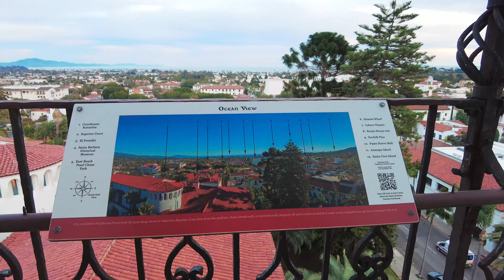Santa Barbara County Courthouse Walking Tour | Ambient Sound | California [4K]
Let's tour Santa Barbara County Courthouse

The fully operational Courthouse, designed in the Spanish-Colonial style
and completed in 1929, It is an iconic Santa Barbara landmark with its distinctive four-faced clock tower, red tile roofs, elegant arches, and grassy sunken garden and grounds.

Visitors can get a visual history lesson from the elaborate hand-painted murals, marvel at ornate wrought-iron chandeliers, and climb to the top of the clock tower for an incredible panoramic view of Santa Barbara and beyond on self-guided tours.

Enjoy panoramic views of the Santa Barbara skyline from the famed Santa Barbara County Courthouse Clock Tower, which is now open to the public.
During your visit, take a look at the iconic mural room,  which highlights Santa Barbara's rich history and roots in Chumash, Spanish, Mexican, and immigrant cultures